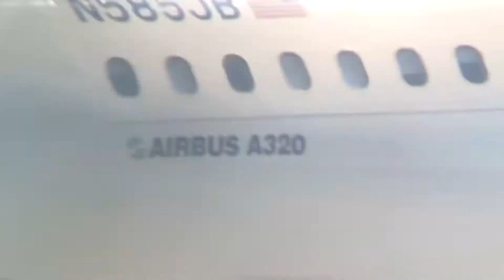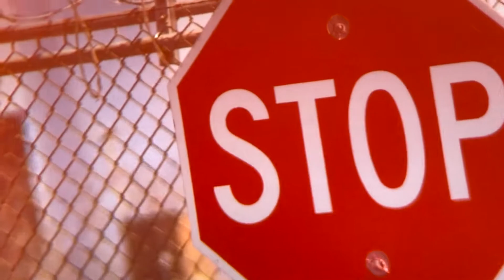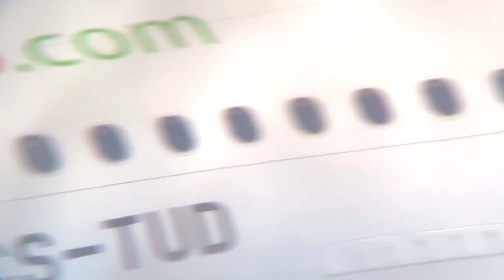Newark Mid-day Arrivals and Departures 3/30/2021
Some Newark Liberty International Airport arrivals and departures mid-day, with about 10 mph wind and lots of heat haze.
Airlines expected to see in video:
JetBlue, United, Delta, TAP Air Portugal, Amerijet International, American, SAS (Scandinavian Airlines), Private Boeing 737-700 BBJ, etc.

All videos are mine, do not reuse/use or re-upload without permission.